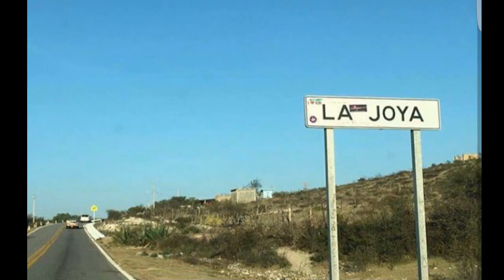Así se viven Los XV años de Rubí, Hoy es el gran Dia!!!!!!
XV Años De Rubí CAOS Y DESORDEN Por Que No Sonríe Rubí En Sus XV Años Descontrol XV Años Rubi
Líder de Los Coyotes Negros habla sobre los XV de Rubí
EN VIVO | CELEBRACIÓN de Los XV de Rubí | MISA | LA CHIVA | BAILE Y VALS | COMPLETO
|PRIMERAS IMAGENES DE LOS XV AÑOS DE RUBI IBARRA SLP| FIESTA XVanosdeRubi |En total caos inicia la fiesta de los XV años de Rubí Ibarra
Xv años de Rubí En VIVO - Minuto a minuto
Layin regala coche a Rubí
1 MUERTO EN en los XV años de Rubí
La quinceañera más famosa de México vive su día
MUERE una PERSONA en LOS XV AÑOS DE RUBÍ
EN VIVO LOS XV AÑOS DE RUBI - XV YEARS OF RUBI LIVE
LOS XV DE RUBI MISA EN VIVO VIDEO 26 DE DICIEMBRE 2016 COMIDA BAILE
Se suspenden los XV de Rubí - LA MISA SE SALE DE CONTROL!!
Mamá de Rubí se porta grosera con la prensa
MAMÁ de RUBÍ se ENCABRONA en la MISA de los XV AÑOS
Famosos DEJAN PLANTADA a Rubí en sus XV años
Los XV de Rubí Video EN VIVO 26 de Diciembre 2016 Misa
Mamá de Rubí XV AÑOS discute con periodistas en plena fiesta
LOS XV DE RUBÍ EN VIVO!!!
XV años de Rubi | Rubi Ibarra Garcia bailando el VALS
Primeras Imágenes XV AÑOS DE RUBÍ en la JOYA San Luis Potosí
Tragedia en los XV de Rubí, Carrera por “la chiva” deja un muerto y un herido
Cobertura Especial | XV años de Rubí | Hoy
XV años de Rubi en vivo en la hora de la comida
xv de rubi
15 de rubi
la chiva
la joya
san luis potosi
xv años de rubi
xv de años